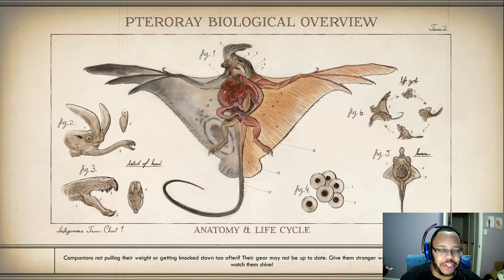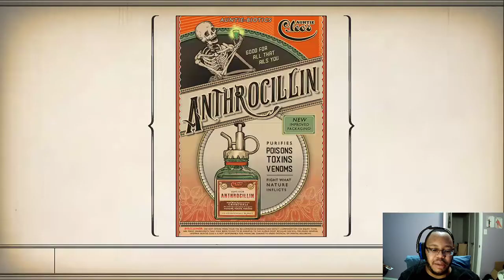The Outer Worlds Perils On Gorgon part 4: Drugs, Genius and Guilt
Byzantium was not the dead end that Talia thought it might be. And it even led her to one of the other two living individuals who could assist her and the crew into dissolving the lockdown on Gorgon. Yet now as she goes to the other person, the Unreliable seems to have run into some... Issues.